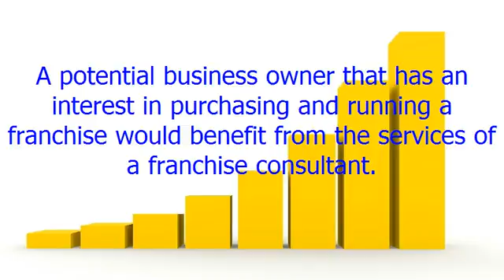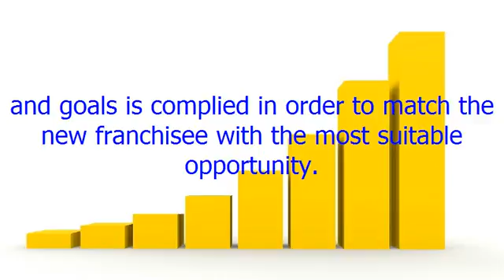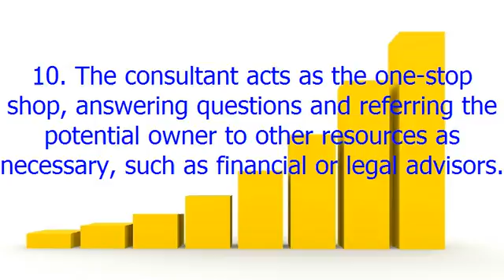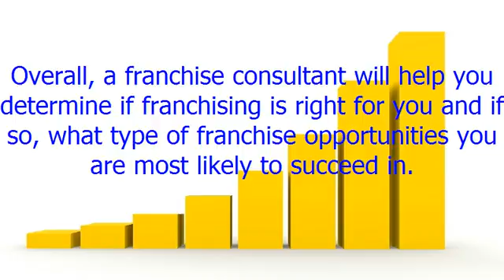12 Reasons To Use A Franchise Consultant